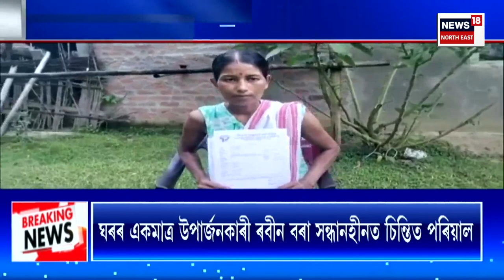Afternoon News | মৰাণৰ খোৱাং অঞ্চলত বনৰীয়া ম’হৰ সন্ত্ৰাস | ভয়ত পথাৰলৈ যাবলৈ এৰি দিছে একাংশ কৃষকে